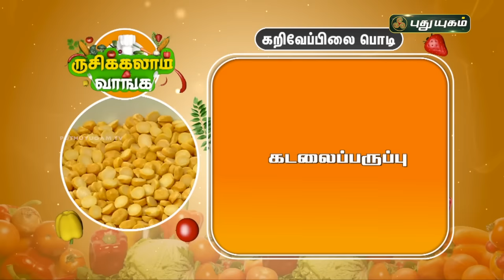பருப்பு பொடி | கருவேப்பிலை பொடி | "ருசிக்கலாம் வாங்க" | PuthuyugamTV